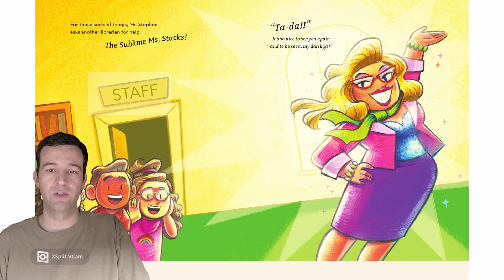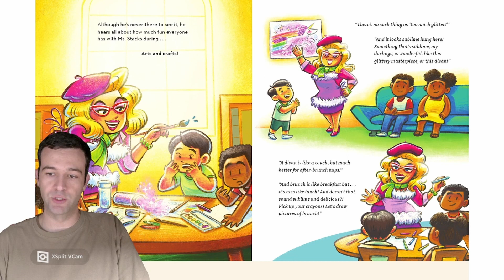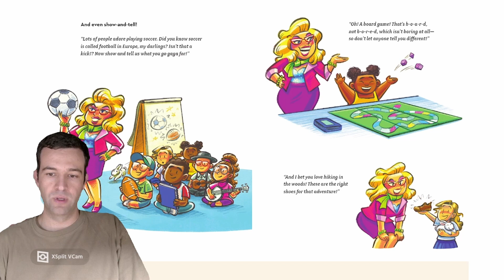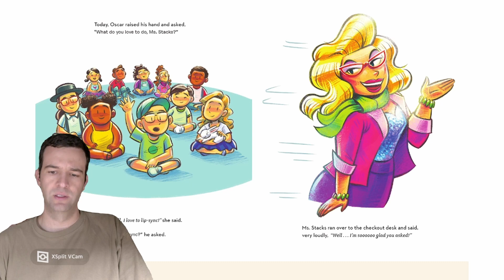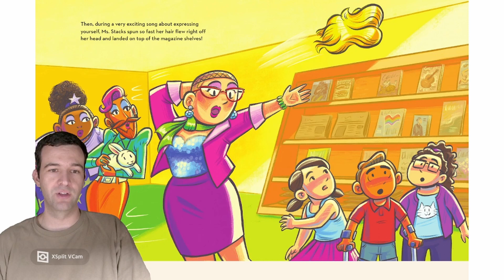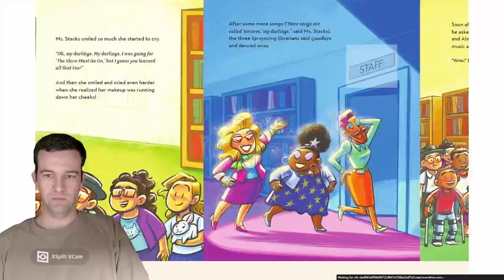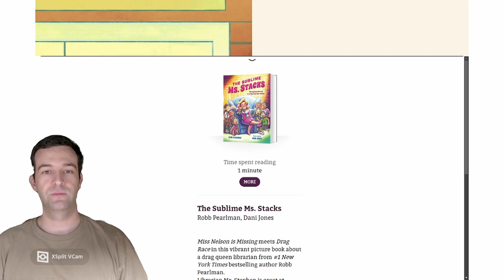The Sublime Ms. Stacks